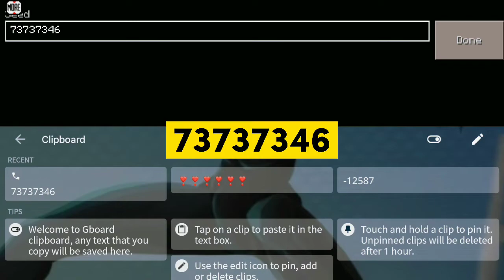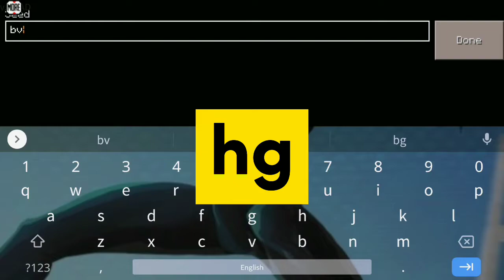BEST SEEDS in Kawaii World | TOP SEEDS in Kawaii World